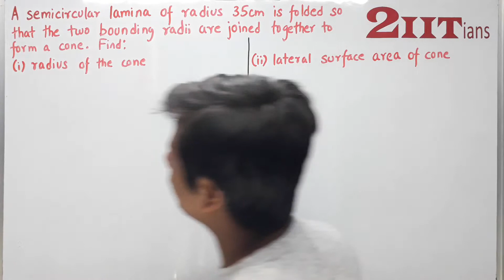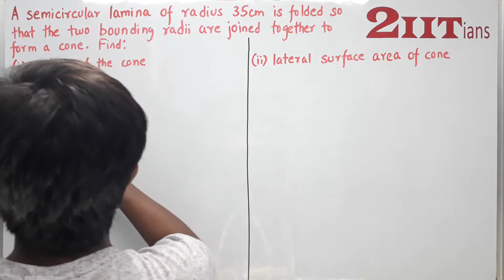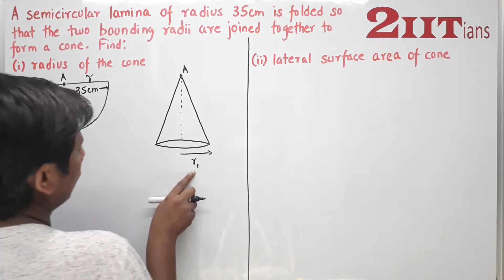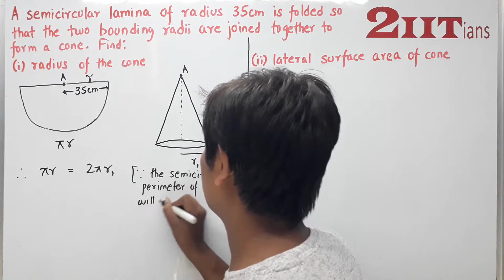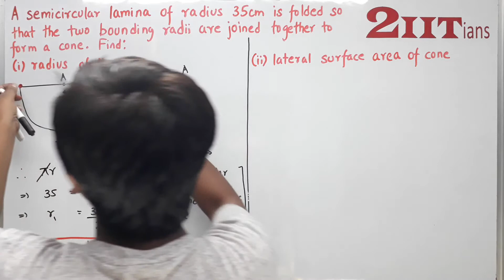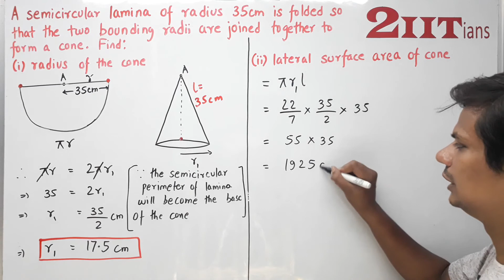MENSURATION Exercise 17.2 Q19 Class X ICSE |A semi-circular lamina of radius 35 cm is folded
A semi-circular lamina of radius 35 cm is folded so that the two bounding radii are joined together to form a cone. Find
(i) the radius of the cone.
(ii) the (lateral) surface area of the cone.